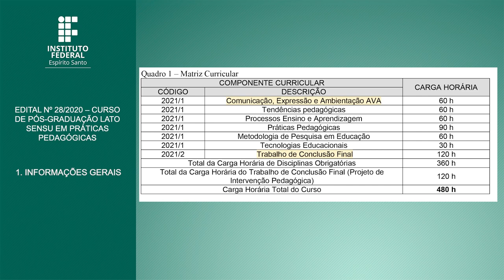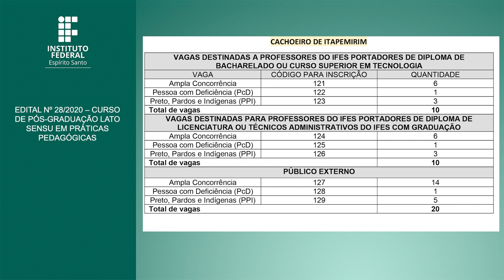EDITAL Nº 28/2020 – CURSO DE PÓS-GRADUAÇÃO LATO SENSU EM PRÁTICAS PEDAGÓGICAS [Libras]